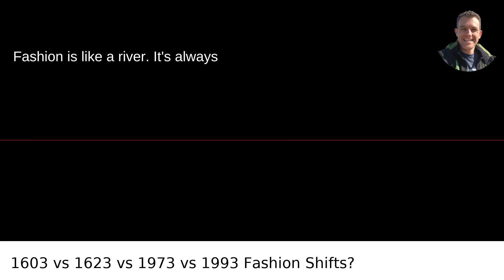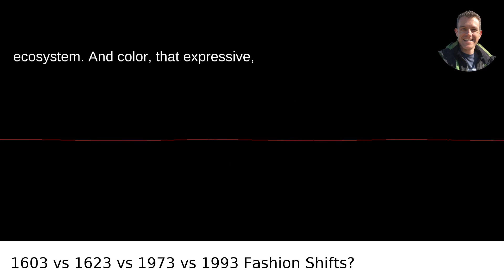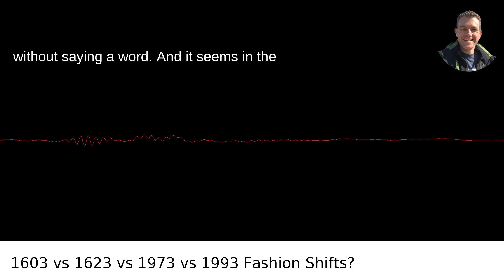1603 vs 1623 vs 1973 vs 1993 Fashion Shifts?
I answered this question on Quora My video answer to the question: How Much Did Fashion Change In The Past For Instance Would Someone From 1603 Stand Out As Much In 1623 As Someone From 1973 Would In 1993?